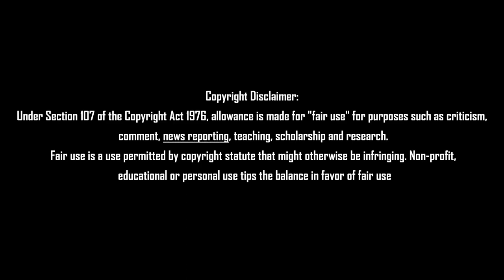அ.தி.மு.க.வை கைப்பற்றும் சசிகலா அரசியலில் பெரும் திருப்பம் Tamil News 15.07.2022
அ.தி.மு.க.வை கைப்பற்றும் சசிகலா அரசியலில் பெரும் திருப்பம் Tamil News 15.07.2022#admknews